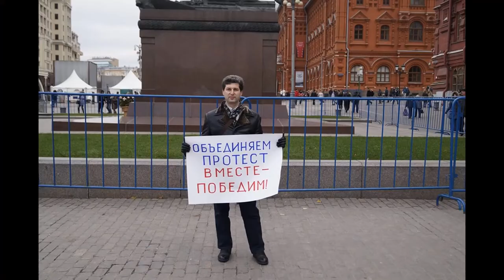Задержание Лехи Кочегара Свободу Лехе качегару и другим политзаключенным!